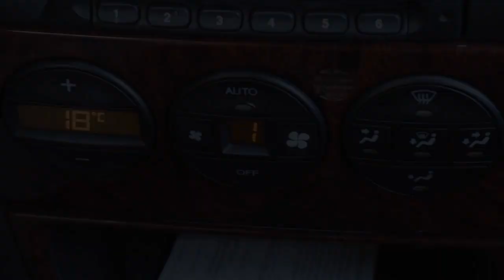How to calibrate air condition in Opel Vectra B (Climatronic HVAC flaps diagnostic)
Opel Vectra B (Vauxhall) Climatronic air condition calibration. Fix issues with air distribution, wrong temperature and clicking noise under the dashboard.
This procedure will reset air flaps and calibrate them to new settings. Follow this tutorial if you have trouble with your Opel Vectra air condition system.